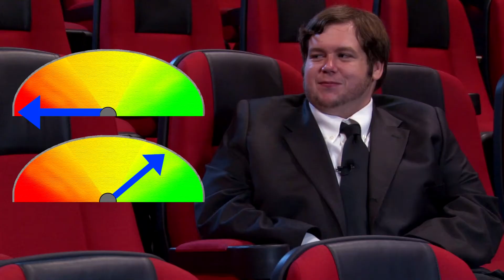Reel Talk NOLA Ep7 Pt4 Battleship movie review